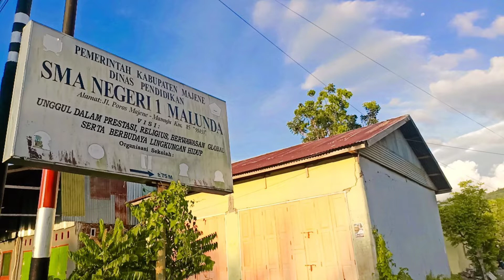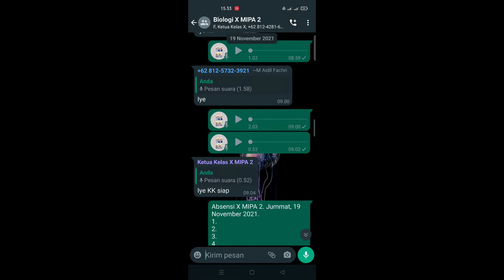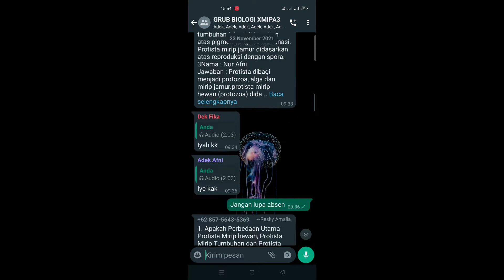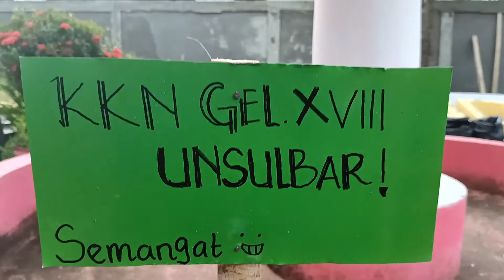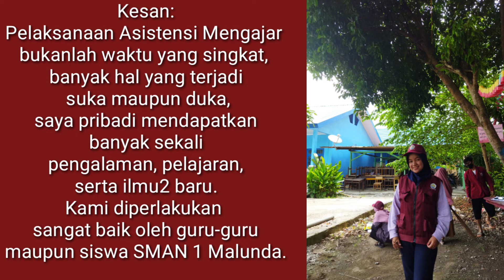Mardian_H0318349_Pendidikan Biologi_ ASISTENSI MENGAJAR 2021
Nama : Mardian
NIM : H0318349
Prodi : Pendidikan Biologi
Sekolah Penempatan : SMA Negeri 1 Malunda
Dosen Pembimbing : M.Irfan, S. Pd,.M.Pd
Guru Pamong :  Nahdawati, S.Si., M.pd

Asistensi mengajar adalah bentuk kegiatan pembelajaran yang dilakukan mahasiswa dibawah bimbingan guru pamong dan DPL di satuan pendidikan formal. kegiatan ini dilaksanakan selama 1 semester, setara dengan 20 SKS. Kegiatan ini memberikan pengalaman yang lebih terhadap mahasiswa karena pelaksanaanya dalam waktu yang cukup lama